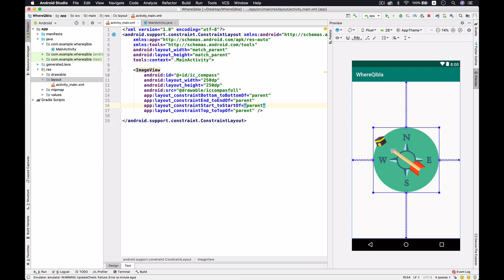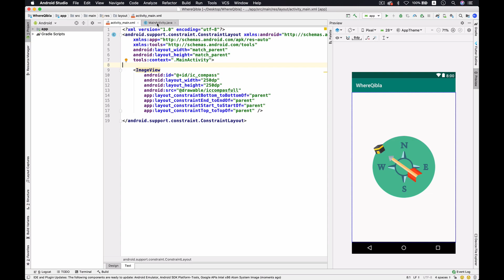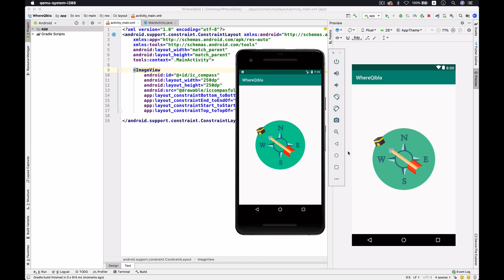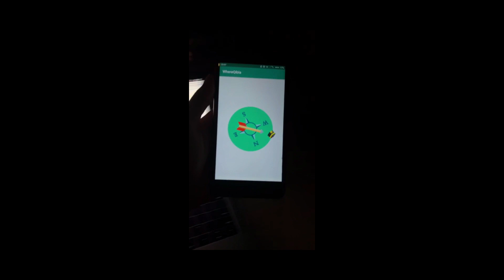WatchMeWork #4 — Build a Compass and Find a Kaaba Apps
Hi everyone, I am Angga Risky and in this video, we are gonna learn how to create a compass app to find a kaaba with android studio and java using sensor manager.

🕹My Gear Set:
Sony A6500
Sigma 16mm
MacBook Pro